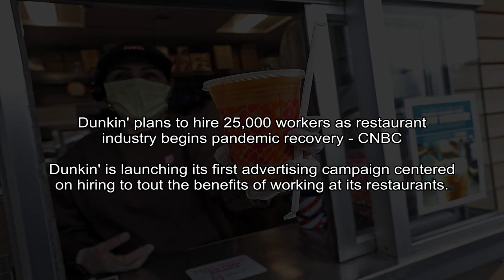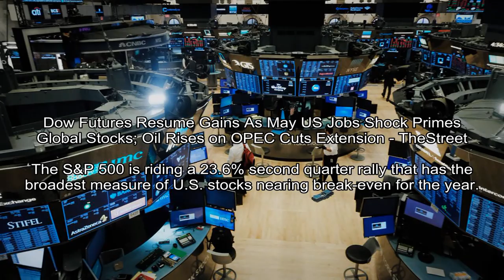Live updates: Faith community takes center stage on 10th day of D.C. protests; Mitt Romney becomes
The Washington Post - Dana Hedgpeth
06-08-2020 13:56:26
Live updates: Faith community takes center stage on 10th day of D.C. protests; Mitt Romney becomes first GOP senator at demonstrations - The Washington Post
See the latest on protests in Washington over the killing of George Floyd in Minneapolis.
From Sunday: Faith community takes center stage as thousands again gather for 10th day of protests in D.C.Here are some significant developments: Sen.

The Guardian - Guardian staff and agencies
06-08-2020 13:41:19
Man drives car into Seattle protest crowd and shoots demonstrator - The Guardian
Suspect dashed through crowd and turned himself over to police and injured man, 26, is in stable condition after being shot in arm
A man drove his car into a crowd of protesters in Seattle on Sunday, then shot and wounded a demonstrator who confronted him as he came to a stop, according to police and eyewitness video.

CNBC - Amelia Lucas
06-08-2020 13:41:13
Dunkin' plans to hire 25,000 workers as restaurant industry begins pandemic recovery - CNBC
Dunkin' is launching its first advertising campaign centered on hiring to tout the benefits of working at its restaurants.
As the restaurant industry tries to bounce back from the coronavirus pandemic, Dunkin' is looking to hire 25,000 employees.

TheStreet - Martin Baccardax
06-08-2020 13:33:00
Dow Futures Resume Gains As May US Jobs Shock Primes Global Stocks; Oil Rises on OPEC Cuts Extension - TheStreet
The S&P 500 is riding a 23.6% second quarter rally that has the broadest measure of U.S. stocks nearing break-even for the year.
 ul  Global stocks mixed as Asia rides Friday's Wall Street rally to three-month highs, while Europe retreats following uneven China trade data.

Engadget -
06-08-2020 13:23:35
Amazon cuts Samsung's Galaxy S20+ 5G to $950 for today only - Engadget
Get the Galaxy S20+ for its lowest price ever.
Buy Galaxy S20+ 512GB on Amazon - $1,100Theres a lot to like about Samsungs latest flagship, which scored a solid 85 points in our comprehensive review.

Fox News - Janice Dean
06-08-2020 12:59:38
Cristobal weakens to tropical depression, brings threat of flooding to Mississippi Valley - Fox News
The third named storm of the 2020 Atlantic hurricane season, Cristobal, weakened to a tropical depression Monday morning after making landfall in southeastern Louisiana.

New York Post - Field Level Media
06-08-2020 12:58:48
Bubba Wallace faints during live NASCAR interview - New York Post
NASCAR Cup Series driver Bubba Wallace said he was good Sunday night, hours after he appeared to faint following the Folds of Honor QuikTrip 500 at Atlanta Motor Speedway. After cameras caught Wall...
NASCAR Cup Series driver Bubba Wallace said he was good Sunday night, hours after he appeared to faint following the Folds of Honor QuikTrip 500 at Atlanta Motor Speedway.

TechCrunch - Darrell Etherington
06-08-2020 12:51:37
Elon Musk says Starship is now SpaceXs top priority - TechCrunch
SpaceX CEO and founder Elon Musk says that after accomplishing its first human launch, the companys primary focus going forward will be developing Starship, its next-generation spacecraft. According to an internal email seen by CNBC, Musk said that Starship ...
SpaceX CEO and founder Elon Musk says that after accomplishing its first human launch, the companys primary focus going forward will be developing Starship, its next-generation spacecraft.

Live Science - Tim Childers
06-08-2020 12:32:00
Physicists entangle 15 trillion hot atoms - Livescience.com

Physicists set a new record by linking together a hot soup of 15 trillion atoms in a bizarre phenomenon called quantum entanglement.

Rutherford Daily Voice -
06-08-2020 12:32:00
11 New PA Coronavirus Cases Traced To Jersey Shore Gatherings - Paramus Daily Voice
Nearly a dozen new coronavirus cases in Pennsylvania have been traced to the Jersey Shore, according to state health officials.Of the 33 new COVID-19 cases, 11 of them traced to a person who spread the virus at recent beach house gatheri...
Nearly a dozen new coronavirus cases in Pennsylvania have been traced to the Jersey Shore, according to state health officials.